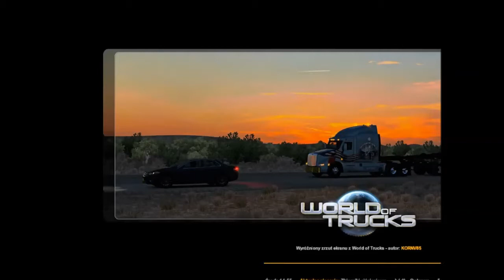Kobieta za kierownicą dużego!! :D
Film nie ma na celu urazić nikogo. Za sterami jest młoda kobieta, która pierwszy raz jedzie zestawem.